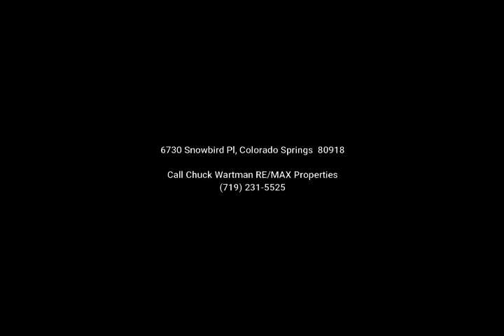6730 Snowbird Pl Colorado Springs Property Manager Chuck Wartman REMAX Properties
4/3/2 Large open floor plan complete with expansive living spaces. Comfortable living room and family room areas. In addition the home has an unfinished basement for storage or room to grow. All of this located on a very large lot in the north middle of town and close to everything you need for comfortable and fun living.